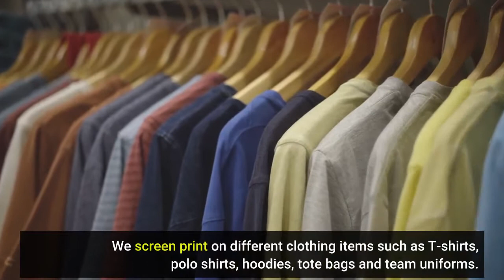Screen printing Queens NY - One Source Media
Screen printing is a commercial printing technique for creating crisp, beautiful graphics on apparel or other products. Also termed silk screening or silk screen printing, it involves printing graphics on a T-shirt or other item of clothing using thick inks that lay on top of the shirt rather than soaking into the fabric.

With thicker inks, screen printing is better for graphics with a one or two colors. Compared with other apparel printing methods, screen printing will make these colors pop out with incredible vibrance and clarity. To the touch, the thick ink has a very soft feel. We recommend Screen printing if you’re in no rush and have monochromatic or 2-color artwork.

One Source Media is a custom banners, large format printing, and vinyl graphics company in Long Island City, NY! One Source Media has cemented our reputation as the top Queens banner printing and custom Signage shop through fast delivery, customer service, and quality! We do all types of custom Vinyl banners, Wrap advertising, Decal, and Window film on all sorts of commercial vehicles, and a full range of architectural wall wraps, window wraps, and vinyl graphics for buildings! If you need Vinyl vehicle wraps, vehicle graphics, commercial printed Wallpaper, a Wall decal or vinyl Mural, or perf window film graphics, call One Source Media today! We work with companies of all sizes across NYC, including Queens, Long Island, Brooklyn, and Manhattan!

"Honestly, there’s just way too many positive comments to write in a single review. Let’s start out with the responsiveness. Never in any of my business dealings have I seen such great customer service. Whenever I have a question, the team at one source media immediately answers me no matter the day or time. To me the most important factor in doing business in communication. And the communication is A1! Not only only is the communication above standard but the quality of work of One source media is unmatched! I’ve gotten numerous projects done and every final product is came out great! The prices are great as well. I would recommend one source media to everyone who is looking for fast turn around great prices great product and top notch communication"
-- Chris Crispy Patire

"I’ve been working with Brian at one source media for a few years now. He has guided me every step while opening up my first business. He is very professional, talented , smart and reliable. Many times I have reached out and asked him to do work for me even last minute and he has yet to fail me. I highly recommend using one source media. You won’t be disappointed in his work. He does a really good job, very creative, reasonable pricing, and quick."
-- Fabian Marquez

"Brian is the best to work with. He always goes the extra mile with my vinyl banners, vehicle wraps, or whatever other types of signage I'm needing at that moment. I wouldn't consider working with any other printing company."
-- Rich Tampa

"These guys are true pros in their craft of vinyl Signage and I'll keep using them for their impeccable service and quality!"
-- Valma Baryram

"Excellent service, very pleasant people, and did a good job on my Sprinter van!"
-- Colline Dore